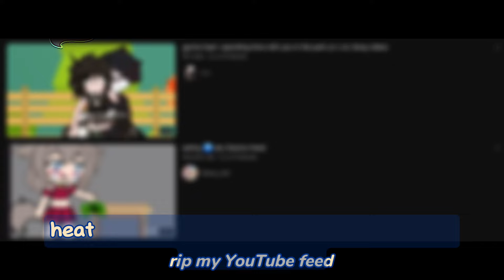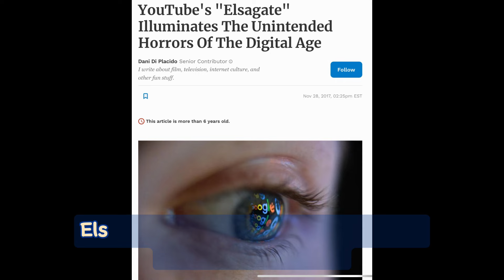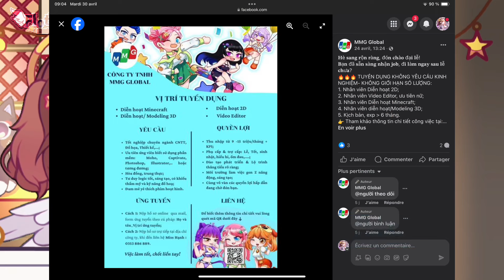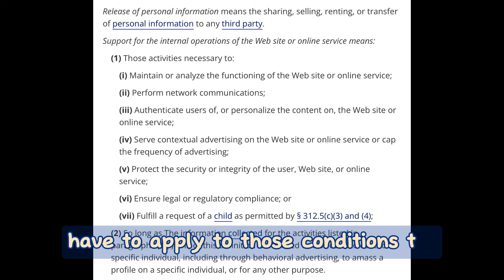[TW] Gacha Content Farms are a thing… and it’s terrifying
I need bleach after this

Credits:
Vtuber Model and set up
- Koyuki (Art)
- Upxie (Rig)
- FizzyBlueCoffea (Background)
- vexxox0 [Instagram] (logo)